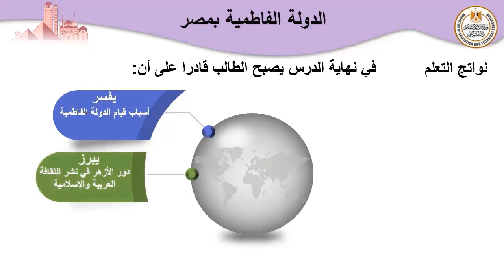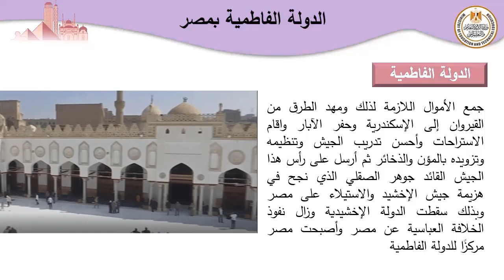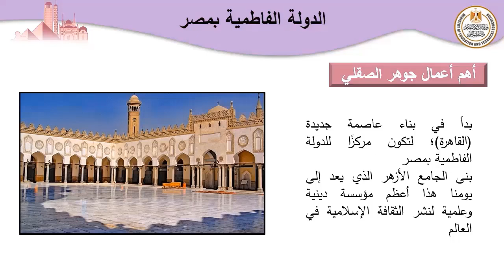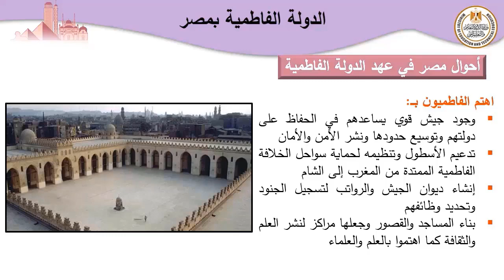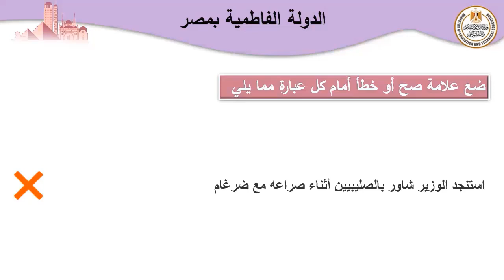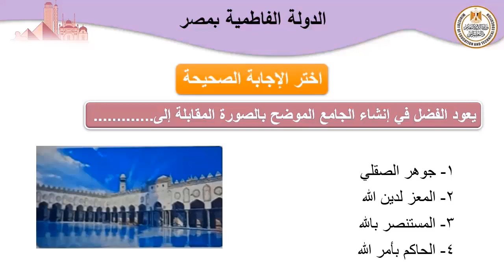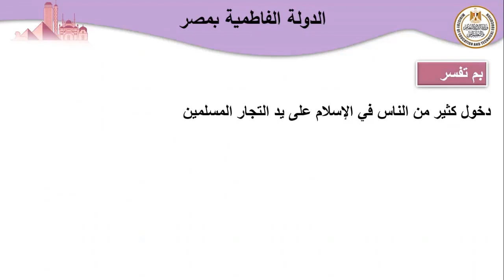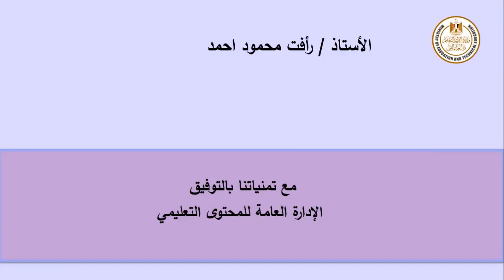دراسات الصف الثانى الاعدادى الدولة الفاطمية